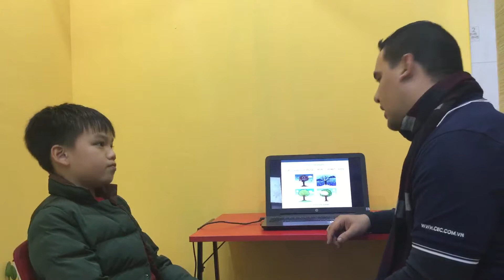CEC_Video test 1_ES3Z_Phương Nam